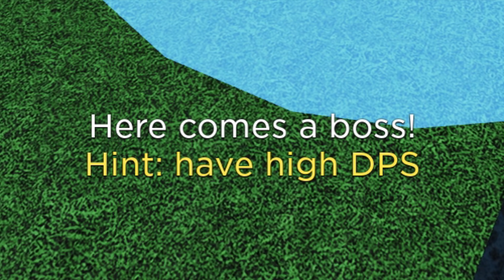Roblox BUT I made MY FAMILY PROUD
Roblox BUT I made MY FAMILY PROUD Tower Blitz [ALPHA] This is a tower defense game that i would recommend you playing Game Follow me on Tiktok Subscribe for more great videos 🔔 too! Join me on adventure Gmod Darkrp Trolling, Gmod funny moments, and Gmod darkrp Hacking catch hackers on the server, Garry's mod Admin abuse Bitcoin mining/ miners. Gold mining unturned roleplay and lots of gaming content